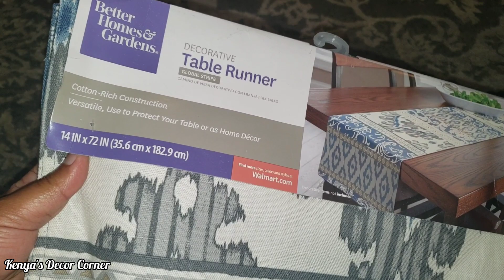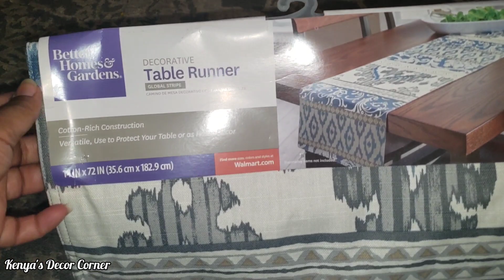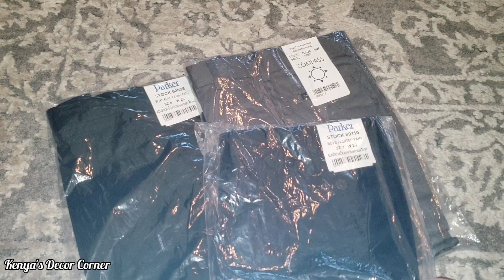Vlogust Day 12 | Dollar Store Haul | Back To School Supplies & Uniforms | Budget Friendly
Hi Guys! Today, I'm sharing our an awesome dollar store haul!! I was shocked to find name brand items & school uniforms in the dollar store! This is Day 12 in Vlogust 2020! I will post videos at least 5 days per week for the entire month of August!!! I hope you all will join me!🥰

Remember to always wear a mask/face covering when you're in public!

The US Surgeon General & the Federal Government is now saying that it is beneficial to wear a face mask/face covering when outside of your home. If you want to see how I made my face mask click the link here:
Stay safe out there Family!🙏💙🙏

If you are interested in my the 7' Prince Flocked Christmas Tree from King of Christmas!

KENYADECORCORNER
To save 10% at checkout

Get your FREE GIFTS!!!

*Don't miss out on the Huge Handbag Sale!*

I hope you all enjoy this video! Much Love & Many Blessings!!